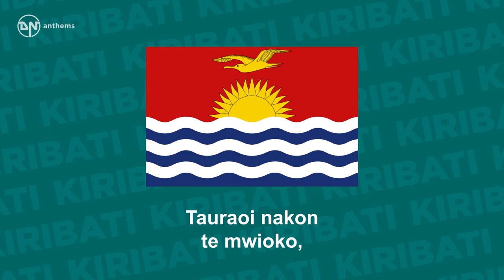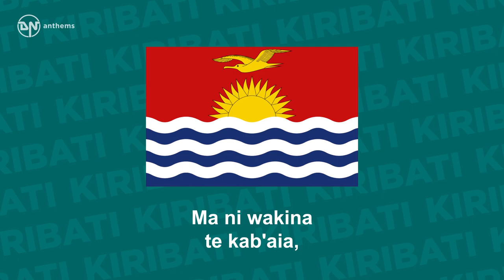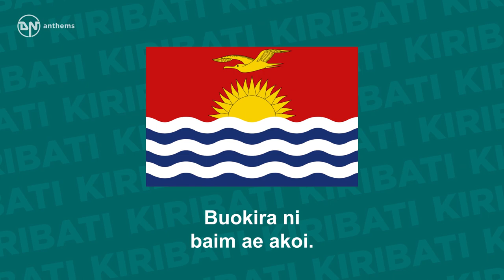National Anthem of Kiribati - Teirake Kaini Kiribati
The national anthem of the Republic of Kiribati.

Lyrics in Gilbertese:
Teirake kaini Kiribati, Anene ma te kakatonga,
Tauraoi nakon te mwioko, Ma ni buokia aomata.
Tauaninne n te raoiroi, Tangiria aomata nako.
Tauaninne n te raoiroi, Tangiria aomata.
Reken te kabaia ma te rau Ibuakoia kaain abara,
Bon reken te nano ae banin Ma te i-tangitangiri naba.
Ma ni wakina te kab'aia, Ma n neboa i eta abara.
Ma ni wakina te kab'aia, Ma n neboa abara.
Ti butiko ngkoe Atuara Kawakinira ao kairira,
Nakon taai aika i maira, Buokira ni baim ae akoi.
Kakabaia ara Tautaeka Ma ake a makuri iai.
Kakabaia ara Tautaeka Ma aomata ni bane.

English Translation:
Stand up, People of Kiribati!
Sing with jubilation!
Prepare to accept responsibility
And to help each other!
Be steadfastly righteous!
Love all our people!
Be steadfastly righteous!
The attainment of contentment
And peace by our people
Will be achieved when all our hearts beat as one,
Love two another!
Promote happiness and unity!
Love one another!
We beseech You, O God, To protect and lead us
In the days to come.
Help us with Your loving hand.
Bless our Government and all our people!